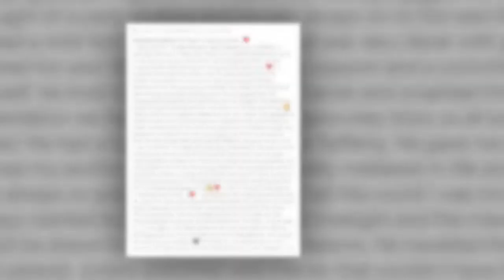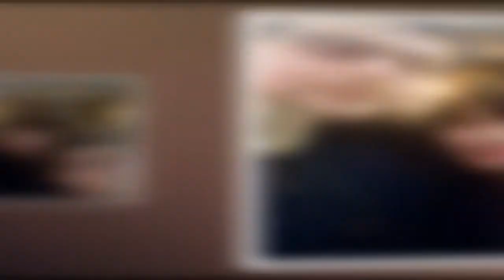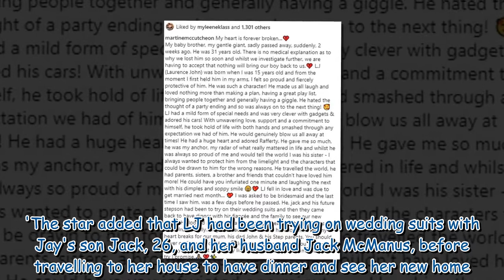Heartbroken fiancée of Martine McCutcheon's late brother shares photos of their life 306569